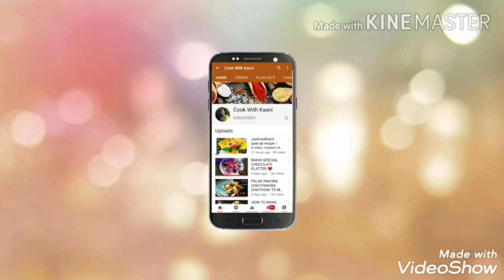Janmashtami special matki cake | Janmashtami special sweet | Lockdown krishna janmashtami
▫️Vanilla essence

For making cake
▫️ Whipping cream
▫️ Neutral gel
▫️ Yellow , orange ,brown  food colour